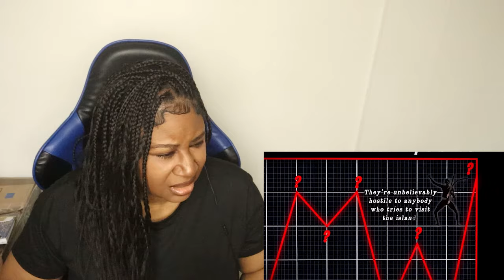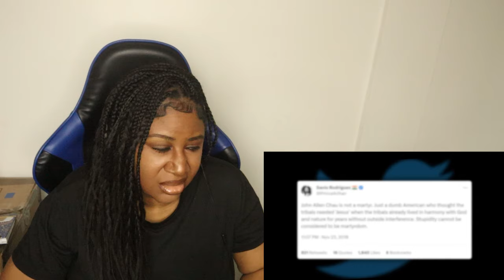An American Tourists Sailed To North Sentinel |Reaction